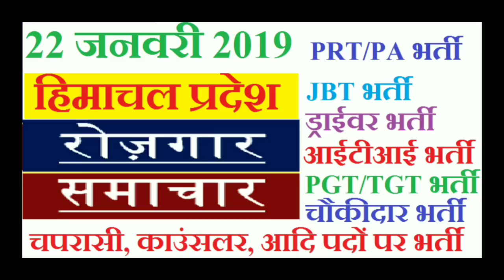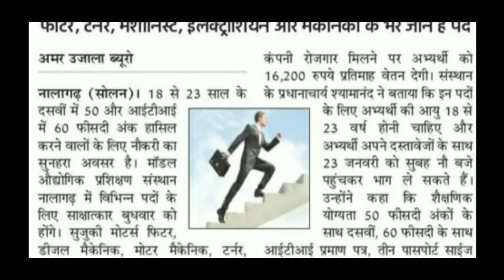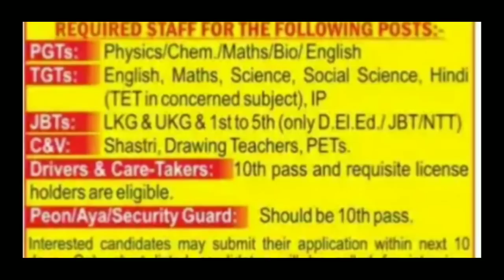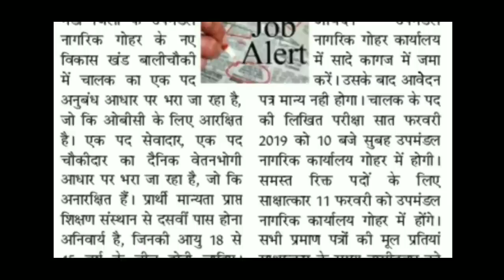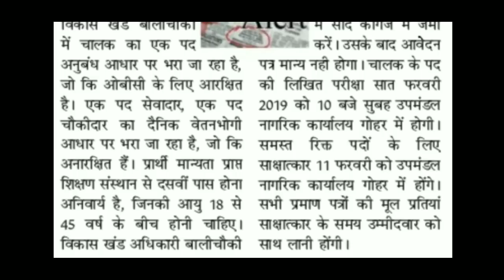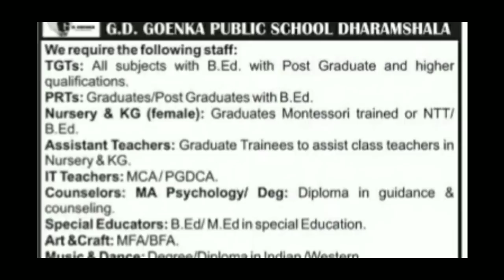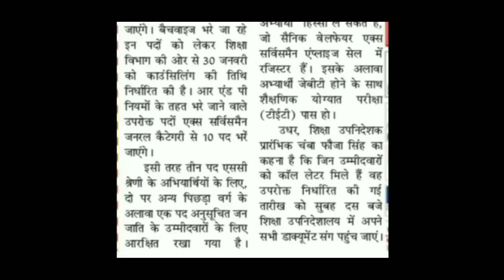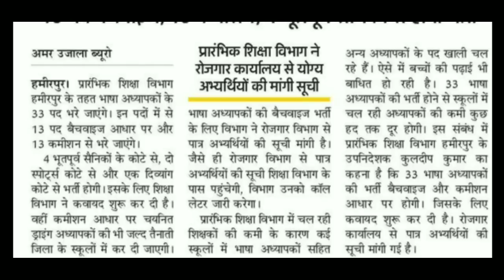youtube video #-8oQASZW7hY